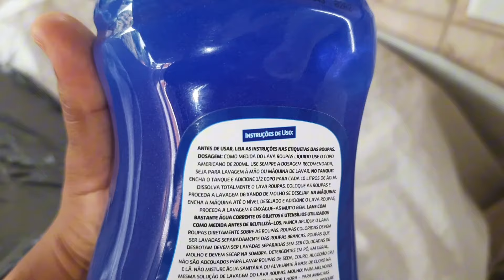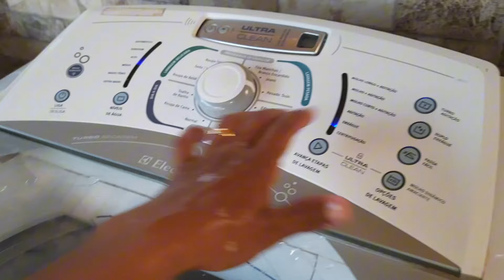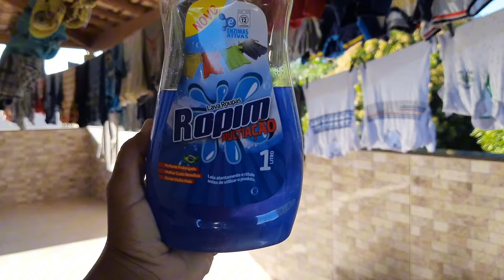+DE 10 DIAS SEM LAVAR ROUPAS|LAVANDO ROUPAS COM ROPIM|ME SUPRPREENDI COM ESSE SABÃO😱lavando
Mais duas semana sem lavar roupas

MAIS DE 10  DIAS SEM LAVAR ROUPA 🤮 ESTAVA UM NOJO🥵 ACUMULOU MUITA ROUPA SUJA🤢

Se esse vídeo foi útil pra você ou você simplesmente
gostou desse conteúdo, deixe sua avaliação e
Comentário.
Vou amar saber sua opinião, Compartilha tbm com suas amigas🥰bjs!

⚠️ IMPORTANTE ⚠️

Deus abençoe por assistir até o final. 🥰🙏💞